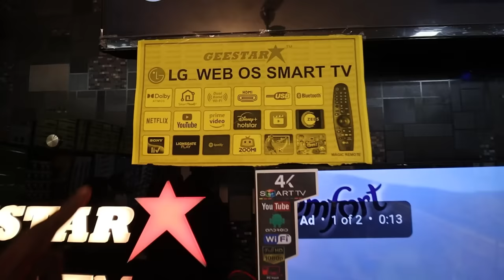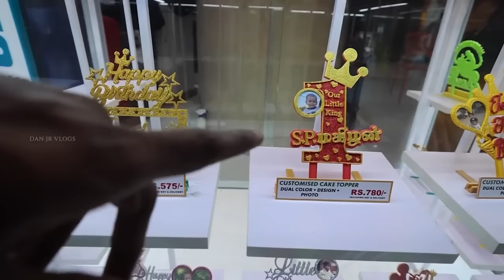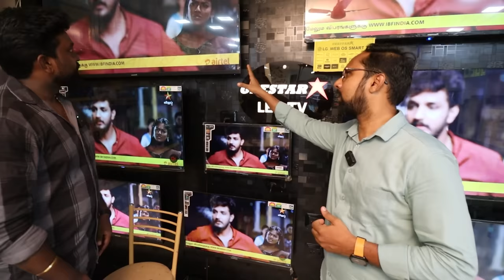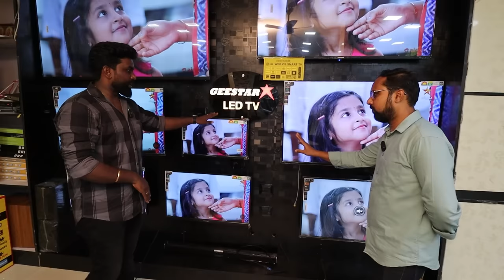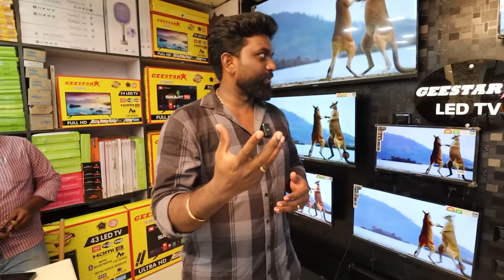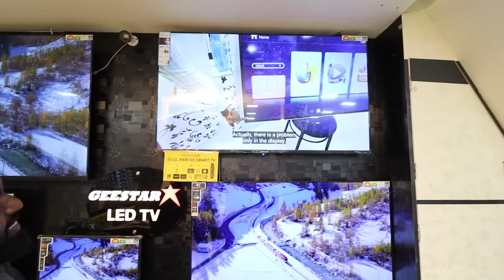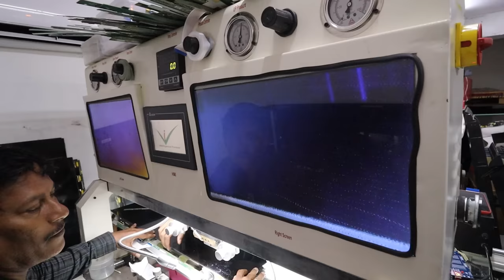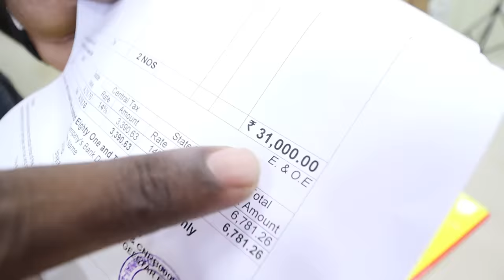₹15,500 📺 43’inch Tv for our NEW SHOP | Geestar Electronics Ritchie Street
1st Shop details:
Geestar Electronics
No.30/1, wallers road,
facing singanna chetty Street, near Ritchie street,
mount road, chennai 600002,

Shop timing mon to sat 11.am to 9.pm
Sun 11am to 3.pm

Call time 10.am to 8.30pm

2nd Shop details:
RG ELECTRONIC
No.34/7, wallers road,
NEXT TO POLICE BHOOT
OPP TO.IRANI TEA STALL
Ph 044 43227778